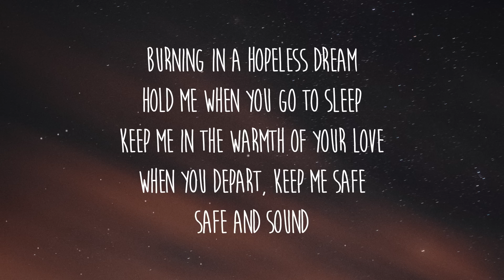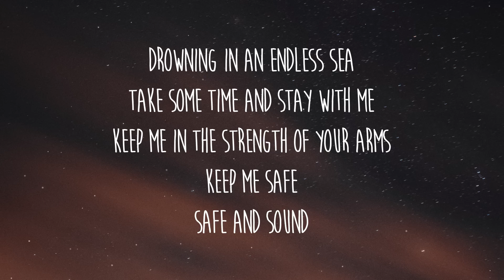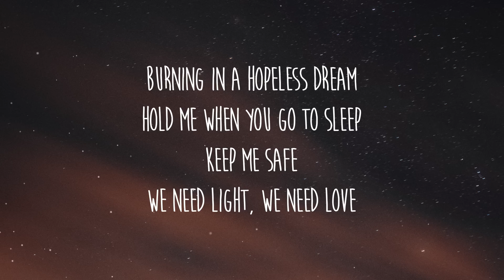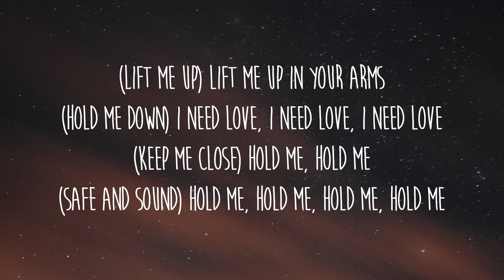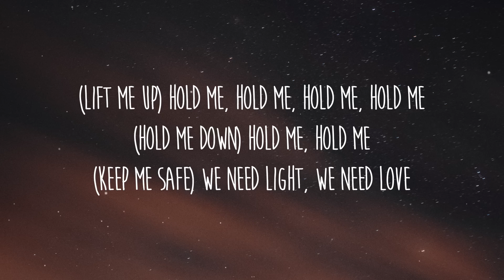Rihanna - Lift Me Up (Lyrics)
Letra/Lyrics: Rihanna - Lift Me Up